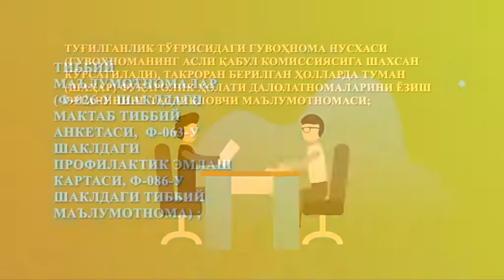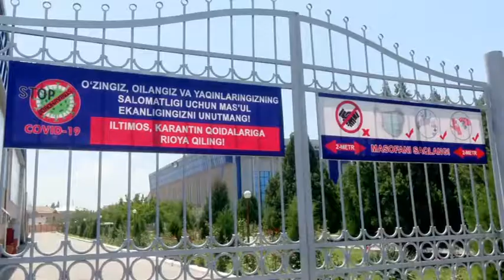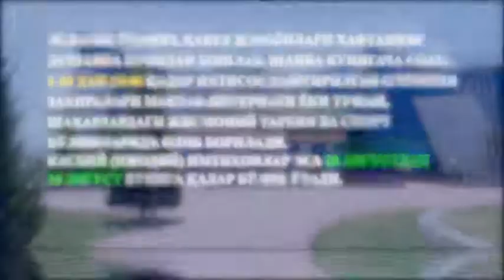Республика бўйлаб Ихтисослаштирилган олимпия захиралари мактаб интернатларига қабул давом этмоқда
Фарзандаларингизнинг соғлом бўлиб вояга етиши ва етук спортчи бўлишини хоҳлайсизми? Унда бу айнан сиз учун.